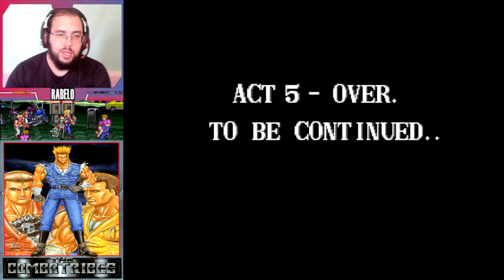Esses caras QUEBRAM GERAL! - THE COMBATRIBES (Arcade) até zerar!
Hoje, aqui no Rabelo Gameplays, trago THE COMBATRIBES (Arcade) até zerar! Apanhei pra  caramba, pois o game é bem hardcore! Espero que se divirta!

The Combatribes é um jogo beat 'em-up de 1990 lançado para os arcades pela Technos Japan Corp (os desenvolvedores de Renegade e Double Dragon). Uma versão caseira para o Super Nintendo Entertainment System também foi lançada em 1992. A versão SNES foi lançada para o Wii Virtual Console na América do Norte em 30 de novembro de 2009.

* TRAMA (ENREDO):
O jogo gira em torno de três vigilantes (identificados como ciborgues na versão SNES) que devem lutar contra inúmeras gangues de rua na futurista cidade de Nova York.

* VERSÃO ARCADE:
O trio de heróis possui uma variedade de técnicas únicas, além dos combos padrão de socos e chutes, como pisar em um oponente, balançando-o pelos tornozelos, chutando-o no chão, batendo o rosto no chão e até a capacidade de bater. as cabeças de dois oponentes juntas. O jogador também pode pegar certos objetos de grande porte (motocicletas estacionadas, karts ou máquinas de pinball) e atirá-los sobre os inimigos.

O jogo pode ser configurado para que possa ser jogado por até dois ou três jogadores simultaneamente. Na versão para dois jogadores do jogo, os jogadores são solicitados a selecionar seus personagens na tela de seleção de personagens, enquanto a versão para três jogadores tem cada jogador já atribuído com um personagem correspondente.

Esses três heróis fortes que são jogáveis ​​são identificados como os Combatribes titulares, aqui estão seus perfis:

- Berserker (que leva seu nome de postal Old Norse Vikings), o primeiro vigilante com um cabelo loiro espetado e uma roupa azul; ele é dotado do equilíbrio de um lutador versátil com velocidade e força.
- Bullova (que leva seu nome de um machado de batalha indiano), o segundo vigilante com um penteado preto e curto e uma roupa amarela; ele é o mais forte do trio, mas também tem falta de velocidade.
- Blitz (abreviação de " blitzkrieg "), o terceiro vigilante com um longo penteado de rabo de cavalo marrom e uma roupa vermelha; ele tem os ataques mais ágeis, mas não tem a força dos outros dois personagens.

O jogo é composto por seis estágios diferentes (ou "Atos", como são chamados no jogo) definidos em locais únicos, cada um apresentando uma gangue temática.
O estágio final é uma corrida de chefes contra todas as gangues anteriores enquanto persegue um grande chefe do crime no porto. Depois disso, o chefe do crime é morto por uma ciborgue feminina, Martha Splatterhead. Martha então envolve o jogador em uma batalha final.

* MUDANÇAS NA VERSÃO DE SNES:
A versão SNES do game faz algumas mudanças no jogo. O jogo agora apresenta sequências de histórias antes e depois das batalhas contra chefes, bem como uma introdução de abertura explicando o enredo e um final diferente. A jogabilidade não muda, com a saúde do personagem agora representada por uma barra de vida em vez de valores numéricos. Não há armas para serem apanhadas e jogadas na versão SNES, os estágios são mais simples e alguns dos personagens inimigos estão faltando.
Dois movimentos de jogador também estão faltando: a capacidade de pegar e carregar inimigos ao redor e a capacidade de chutar repetidamente os oponentes caídos. A quinta fase é composta por um boss rush contra todas as gangues anteriores antes de enfrentar as Tropas do Abate. O sexto e último estágio é simplesmente a batalha final contra Martha Splatterhead no topo de um prédio alto. O chefe do crime da versão arcade está faltando na versão SNES, o que estabelece Martha como líder das gangues desde o início.

Além do jogo principal, há um modo versus um contra um semelhante ao apresentado na versão NES de Double Dragon. O jogador pode executar técnicas especiais no estilo Street Fighter II , incluindo bolas de fogo e ataques de bloqueio com alguns personagens. Os inimigos e chefes do jogo também podem ser usados ​​inserindo senhas fornecidas no jogo principal.

A versão norte-americana do jogo foi ainda mais censurada, com o sangue nos rostos dos inimigos durante as cenas cortadas sendo recoloridos de branco para parecer saliva, suor e lágrimas, além de mudanças em nomes de alguns inimigos e detalhes em texos nas fases.

* TRILHA SONORA:
Um álbum contendo a trilha sonora original para as versões arcade de Double Dragon 3: The Rosetta Stone e este jogo foi lançado pela Pony Canyon no Japão, intitulado Double Dragon 3/The Combatribes . Foi lançado em 21 de junho de 1991 e seu número de catálogo é PCCB-00065. As faixas 13 a 21 são tiradas de The Combatribes.

Sejam mais que bem-vindos! Eu sou Francisco Rabelo e trago gameplays e lives de jogos dos mais diversos consoles! Então chega junto e bora pra diversão!!!

0:00 - Introdução
0:20 - Gameplay
28:52 - Desfecho + Créditos (Obrigado por assistir!)